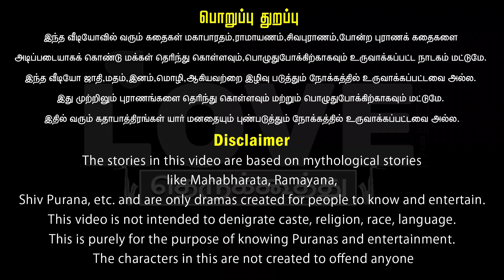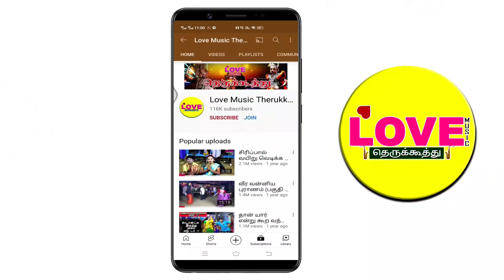பொன்னர் சங்கர் படுகளம் (பகுதி-6) திகைத்து நின்ற தலையூர் காளிமன்னன்